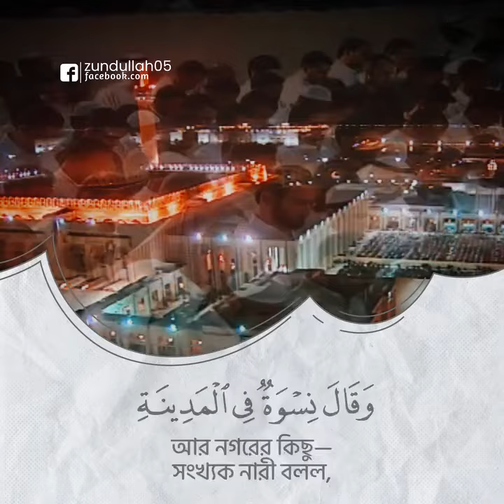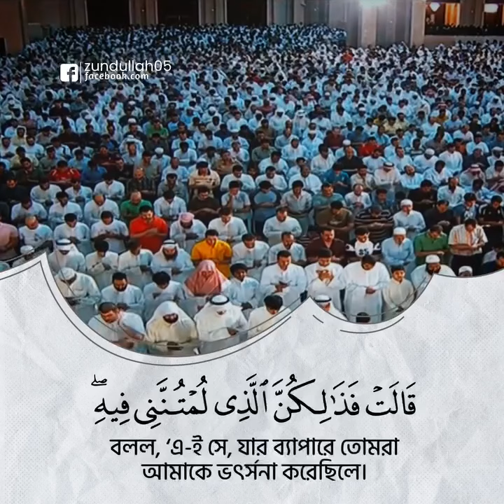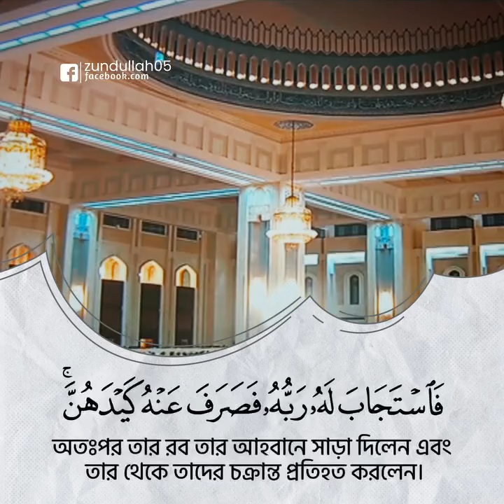সুরা ইউসুফ ৩০-৩৫ | মিশারি রাশিদ আল-আফাসি